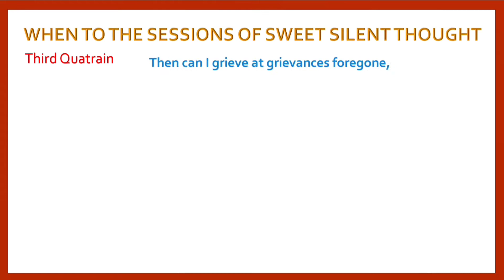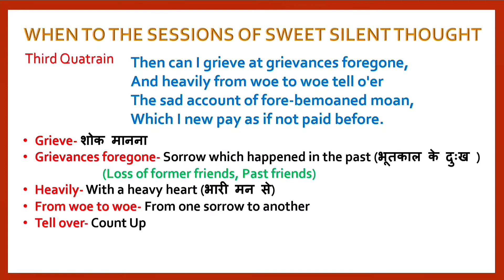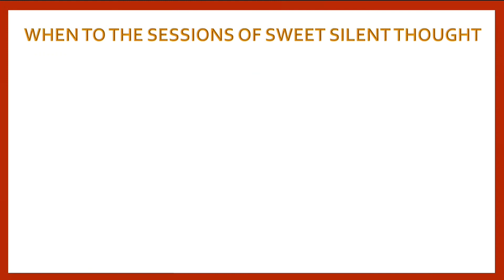When to The Sessions of Sweet Silent Thought' by William Shakespeare Part-IV